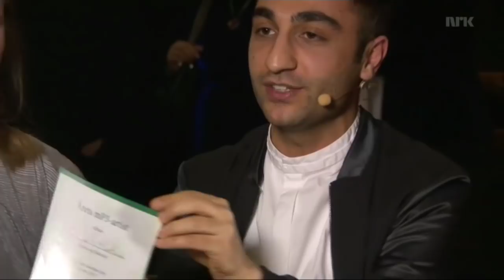Marcus and Martinus // 🙈🙈